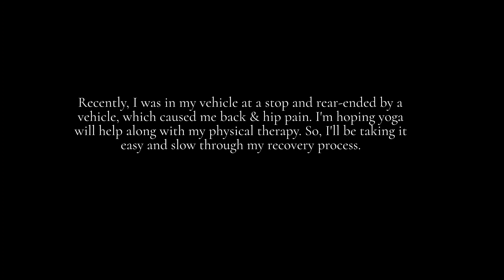Finally, another Vlog! Car accident ▪︎ Peace ▪︎ Wellness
It has been a while since my last video, but I'M BACK! I hope you find my vlogs interesting and keep you somewhat entertained.